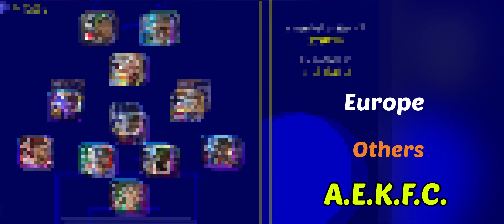Top 10 Best Formation To Reach Division 1 In efootball 2023 Mobile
Best Formation Update To Reach Division 1 In efootball 2023 Mobile